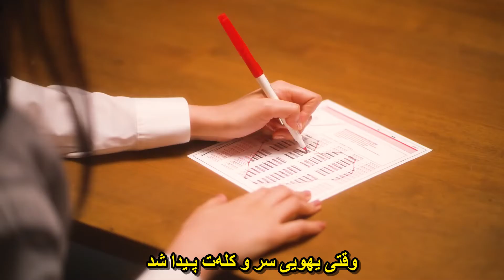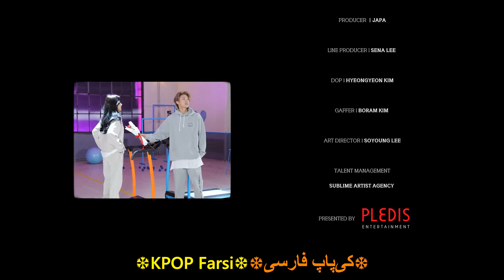THE 8 (SEVENTEEN) - Side By Side موزیک ویدیو جدید کره ای از «د ایت» عضو سونتین با زیرنویس فارسی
THE 8 (SEVENTEEN) - Side By Side [Persian Subtitle] موزیک ویدیو کره ای از «د ایت» عضو «گروه سونتین» با زیرنویس فارسی